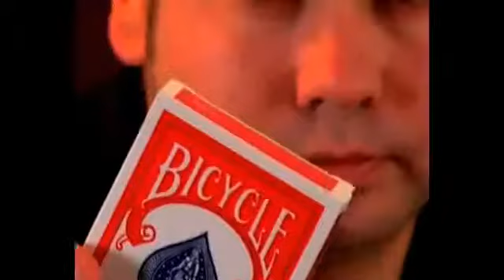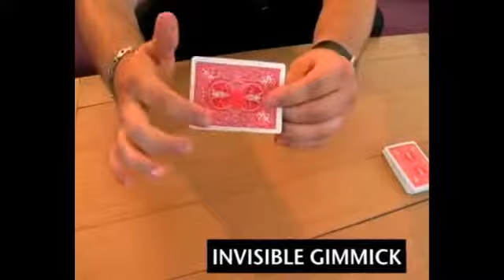The Lane by Mickael Chatelain - Dude That's Cool Magic